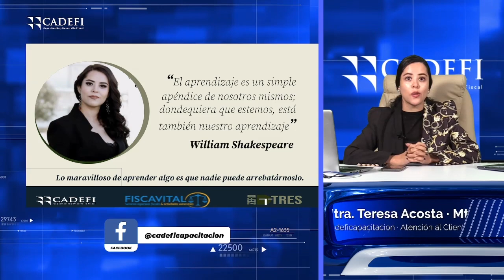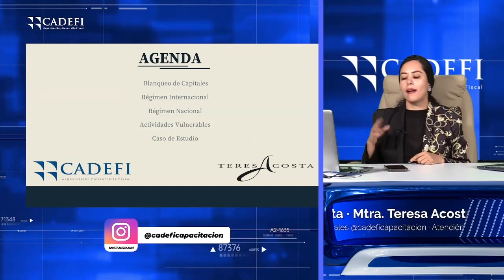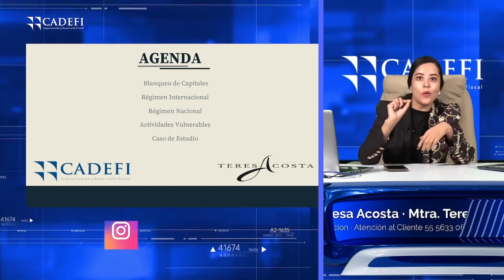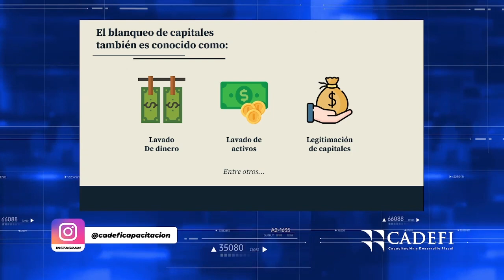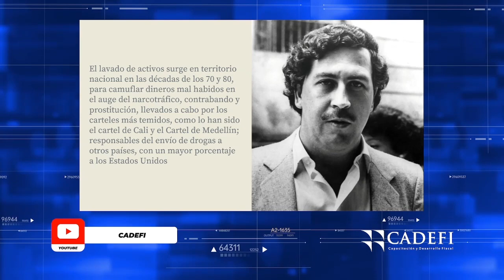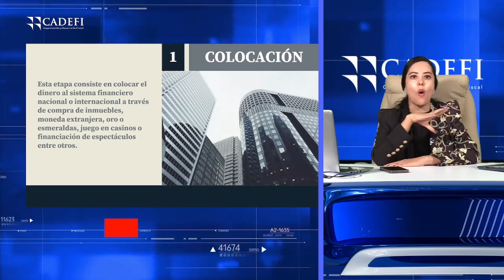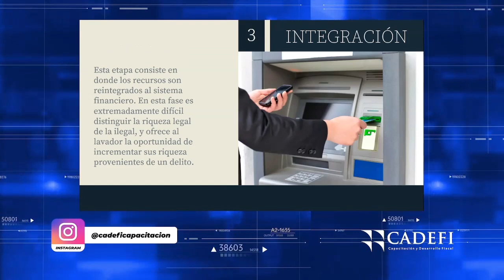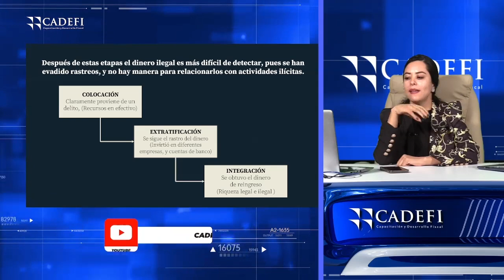Cadefi | DIPLOMADO TEÓRICO PRÁCTICO DE PREVENCIÓN DE LAVADO DE DINERO 2022 (SESIÓN 1)